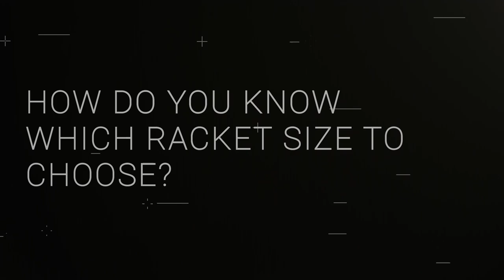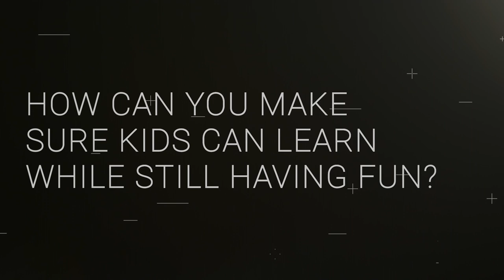How to choose the tennis racket of your child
Through its product managers, engineers and designers, the Artengo brand helps you choose your tennis equipment.
In this video, we will help you choose a tennis rackets for your children.

Find more information about Artengo as well as tennis tips on our